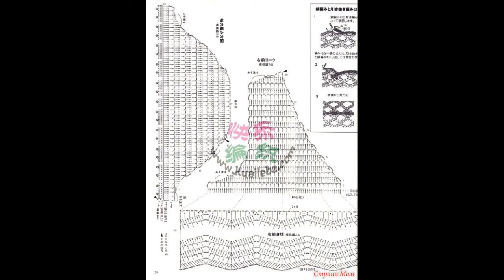Crochet Patterns/ free/ Crochet Cardigan/ 6473